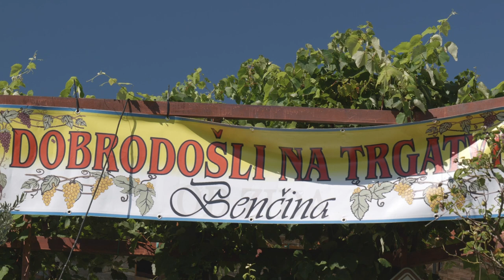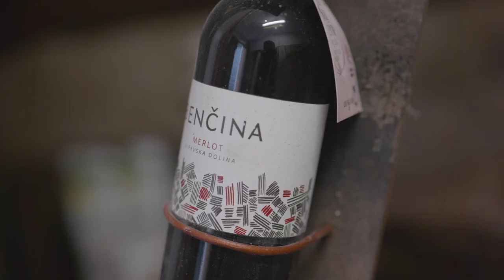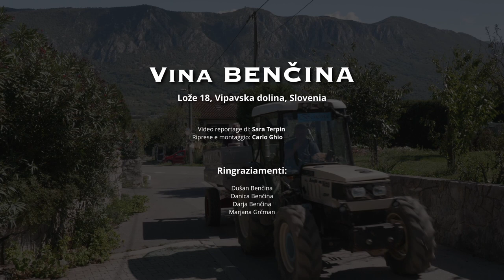Vina Benčina: vini col cuore nella Vipavska dolina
La Vipavska dolina (Valle del Vipacco) si è conquistata ormai da tempo un posto di riguardo nel panorama della produzione vinicola slovena, non solo a livello nazionale, ma anche internazionale. Tre le tante aziende vitivinicole di questa regione che producono vini di qualità superiore ce n’è una in particolare, che spicca per i suoi vini, ma anche il suo proprietario: stiamo parlando di Vina Benčina a Lože.